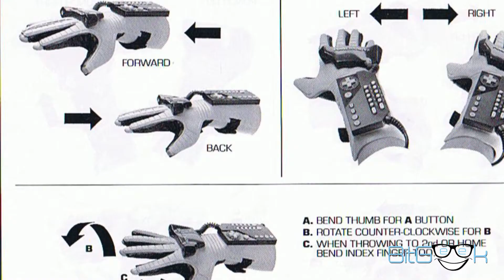10 Biggest Disappointments in Video Games - BitGeek Podcast: Episode 6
Everybody has been burned before and we're no different.